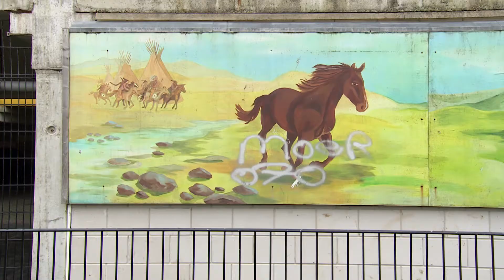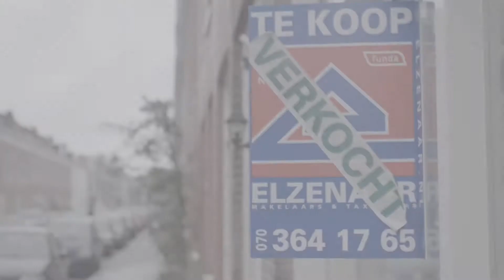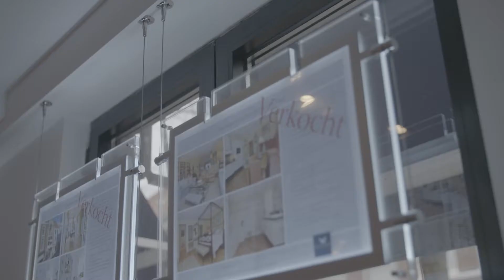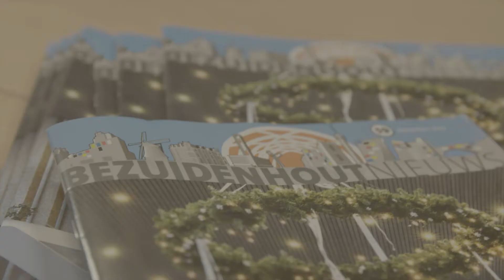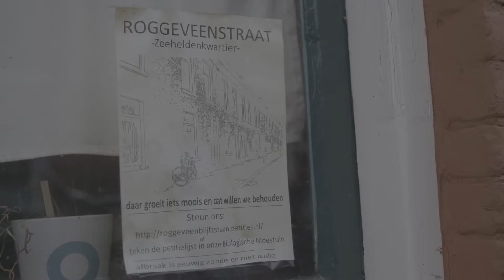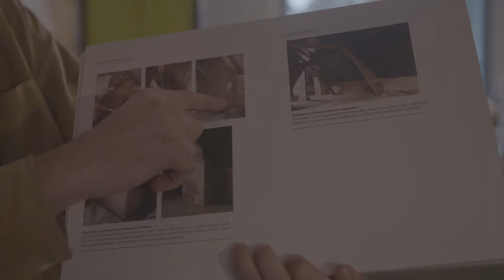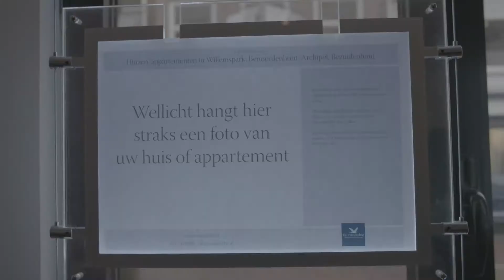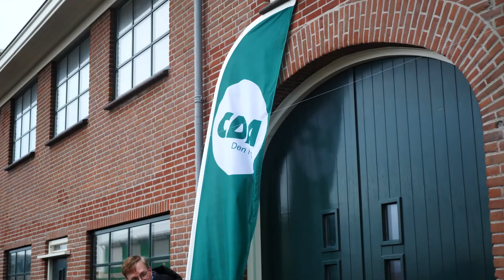Aflevering #2 (De Slag om het IJspaleis)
21 maart mag Den Haag weer naar de stembus voor het kiezen van een nieuwe gemeenteraad. De komende weken laten we je zien wat de opties zijn. En wat de stad eigenlijk nodig heeft...

Deze uitzending stellen we de lijsttrekkers van de PvdA en 50PLUS aan je voor. En hoe gaat Den Haag om met de enorme bevolkingsgroei, die is voorspeld.